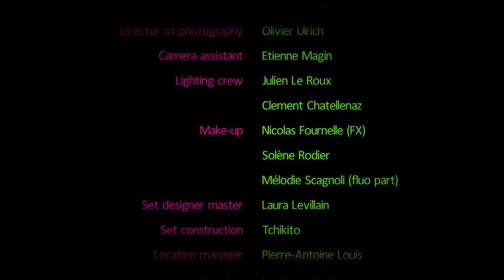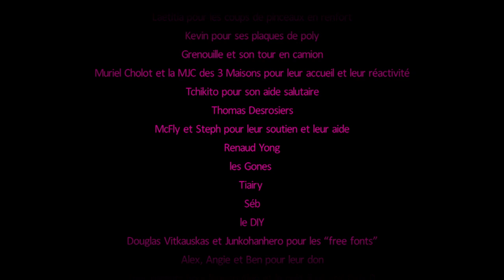Smokey Donkey vs Skatoprick Kids - "We Don't Give a F*ck" Official Music Video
- Smokey Donkey vs Skatoprick Kids - "We Don't Give a F*ck" - Like this video? Come see thousands more at the Net's largest, uncensored, completely d.i.y. music video site, BlankTV.com! We've got News, Games, Contests and the stuff that we can't show on YouTube!

Smokey Donkey vs Skatoprick Kids - "We Don't Give a F*ck" - A BlankTV Feature!

Artist city, country: Nancy, France

Artist Biography: First EP coming soon !

About The Video: The crazy rock'n'roll band Smokey Donkey meet the loony rednecks Skatoprick Kids ! A big short fast cocktail of funny action, fluo rock music and sugared gore ! Kalifornia über alles !